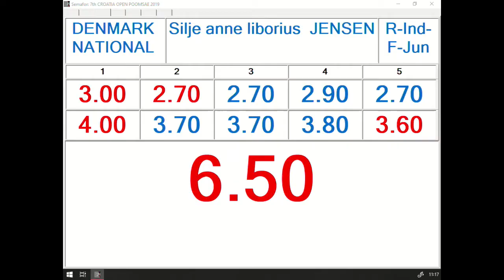R Individual F Junior Round 2 Silje Anne Liborius Jensen, DEN 12,97